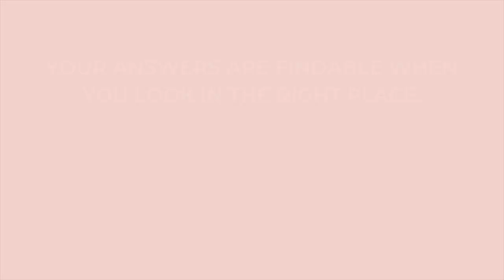Pregnant Naturally at 41 After Years of "Infertility" with Monica Cox & Molly Nichols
"I'm gonna celebrate pregnancy...this idea that we can't talk about the thing that everyone's trying to do, this is why it's such a mind fuck when you get pregnant."

In this episode of "Finding Fertility," host Monica Cox and guest Molly Nichols discuss their experiences with infertility and the importance of taking a holistic approach to fertility. They emphasize the need to address mental, emotional, spiritual, and physical health, rather than relying solely on specific diets or supplements. They also discuss the negative impact of doctors' pressure and authority in the fertility space, and the need for individualized treatment plans. The conversation highlights the need for a more personalized and compassionate approach to fertility treatment, one that recognizes the unique experiences and needs of each individual.

Listen to the full episodes over on the Finding Fertility Podcast:

🦩The Truth About Fertility Treatments: A Honest & REAL Conversation about Taking Control of Your Fertility Journey with Molly Nichols Part One

🦩Breaking the Taboo: Honest Conversations About Fertility Issues, How to Live in Possibility & Reclaiming Your Fertility in the "Infertility Industry" with Molly Nichols Part Two

Monica

🦩 Download Your FREE 3 Steps to Maximise Your Fertility Naturally [That Your Doctors Aren't Telling You About]

Anything written or said about health and diet are my opinions, that I have formed over the years, through trial and error, study, reading, listening and observing. What worked for me, may not work for you. I am not a doctor, nutritionist or dietician and all medical advice should be gotten from a qualified professional. Product recommendations are based on what I used during my infertility journey or wish I had.